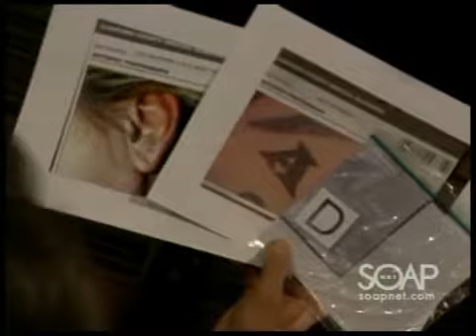Cramer Chronicles: The Little Match Girl, Part 1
Téa visted Cole in jail and informed him Marty had hired her to represent him on the DUI and reckless endangerment charges that he faced. Citing that Cole had ordered Matthew out of the vehicle, Téa insisted that Cole shouldn't be punished for an accident.

At John's apartment, John and Marty realized that the letters that had been left at the scene of each murder spelled out K-A-D. John was alarmed when Marty pointed out that the name of the fraternity house where she had been raped was Kappa Alpha Delta. John was certain that the killer was targeting people who shared a connection with Marty and Todd. Convinced that the killer was leaving calling cards, John thought it was possible that he might kill again.

When Marty expressed concern that Todd might be the killer, John said that he believed that the killer was either Todd or someone who wanted it to appear that way. Stating that the crimes somehow involved her, Marty told John that she wanted to help him solve the case.

Mike interrupted with news that he had received a call that Blair might possibly regain consciousness. After Mike left to check on Blair, Marty suggested that John go to the hospital, too.

Upon learning that Marty was staying at the Palace Hotel, John expressed concern for her safety.  John steeped away to get his coat. Alone, Marty stared at the crime scene photos and had visions of her rape at the fraternity house. .

At La Boulaie, Todd told his son that he had been released from jail and was seeking custody of Jack, Starr, and Sam.  Shaun and Moe appeared and ordered Todd out of the house. Ray entered the room and offered his assistance in escorting Todd off the property.

Ray informed Todd that he was the client that Téa had left rotting in the Colombian prison, while she helped Todd with his many legal troubles.Defending his father, Jack said that he believed in his father's innocence and wanted the opportunity to speak with him in private.

Outside of Blair's hospital room, Dorian and Starr told Addie that Blair was being weaned off the medication, but remained in an unconscious state. After Starr walked away with Sam, Addie presented Dorian with the court documents that Addie had been served, and informed her that Todd was seeking custody of the children. As she read through the court document, Dorian was livid that Todd had chosen a devastating time to seek revenge. Insisting that she knew who was responsible for prompting Todd to seek custody, Dorian placed a call to Téa.

While Téa tried to convince Cole to fight for his freedom, she received a call from Dorian. Accusing Téa of helping Todd and plotting against Blair, Dorian threatened to have her disbarred. As Cole listened, Téa informed a surprised Dorian that she no longer represented Todd.

When Starr returned, Dorian and Addie decided to break the news to her about Todd seeking custody. Starr feared that she would be forced to live with Todd, but Dorian vowed to never allow that to happen. Meanwhile, Mike arrived to examine Blair.

Back at La Boulaie, Dorian arrived in time to witness Moe, Shaun, and Ray arguing with Todd. When Dorian accused Todd of wanting Blair to die, Jack defended his father. Outnumbered, Todd agreed to leave and promised Jack that he would win custody and they would be a family again. After Todd left, Dorian attempted to console Jack, but the little boy pulled away and exclaimed, "I hate you!"

Later, Dorian confided in Ray that she couldn't allow Todd to gain custody of the children. Although she wanted to fight him for custody, Dorian was unsure of her chances since, Blair was incapacitated. Ray told Dorian that he had an idea of how to help her.

While Ray listened, Dorian placed another call to Téa.

After leaving La Boulaie, Todd phoned his lawyer. Todd asked his lawyer to rush the custody proceedings.

When John arrived at the hospital, Starr and Addie alerted him of Todd's attempt to seek custody. John promised Starr that he would never let Todd to take the children away from Blair. Moments later, Mike interrupted with news. Blair was awake.

At the hospital, Rex was hopeful when Roxy announced that a match had been discovered for Shane. When he asked for the name of the donor, Roxy quickly covered her tracks and stated that Rex had misunderstood her.

As Rex walked away, Roxy recalled her altercation with Stacy. As Roxy had looked down at the lab report that revealed that John Doe was a match for Shane, Stacy had snatched the document from her. Stacy blackmailed Roxy with news that she knew Rex's invalid father was the match.

In the hospital chapel, Stacy presented Gigi with the "doctored" copy of the lab report and announced that she was a match for Shane. Stacy stated that she would help Shane on one condition - Gigi had to give up Rex.  As Stacy demanded an answer, Rex appeared. (Soap Central summary) 1-4